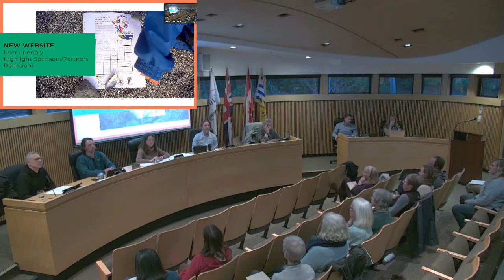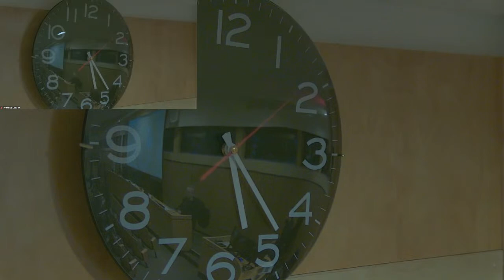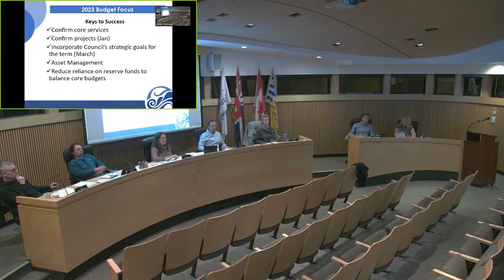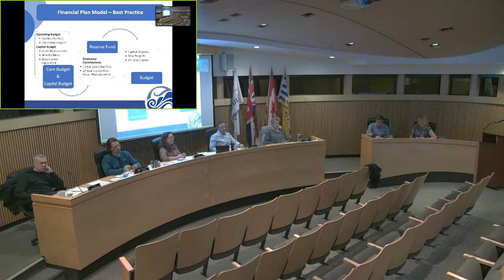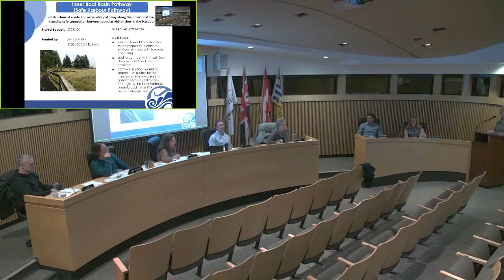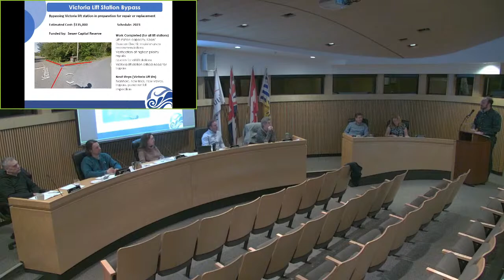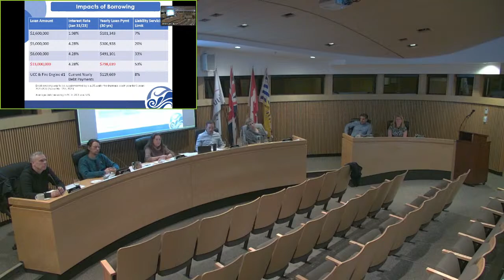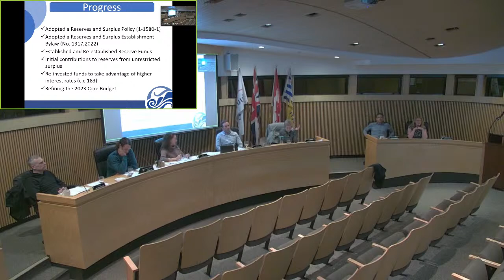January 31, 2023, Committee of the Whole and Special Council Meeting